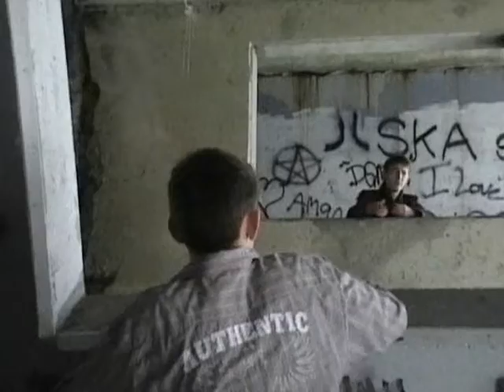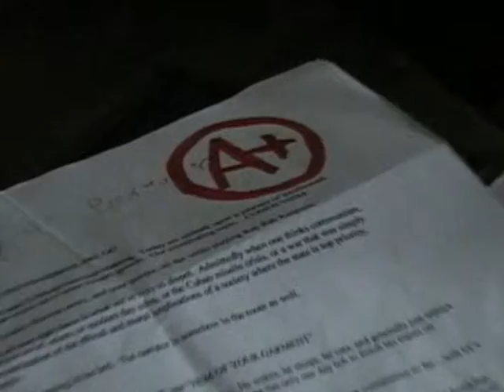Communism School Project Part 3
Part 3 of our school project on Communism.
Factual accuracy in this video (and anyone who tries to bring it up) can bite me, this was our last video together and we just wanted to have fun .
Keep in mind that this is from a Catholic school so we had to say how basically Communism is the baby-eating  scourge of the earth.

80% Entertainment, 20% School Project...